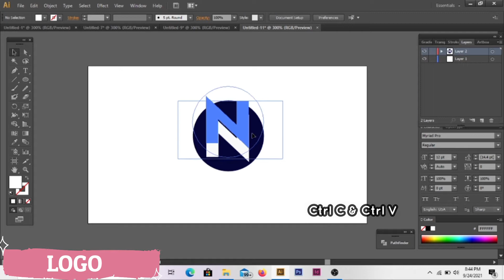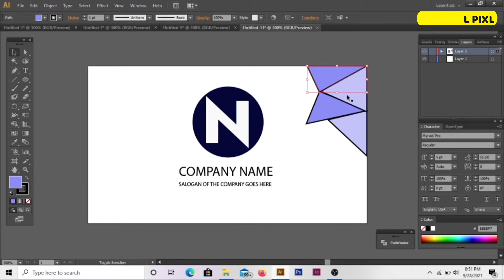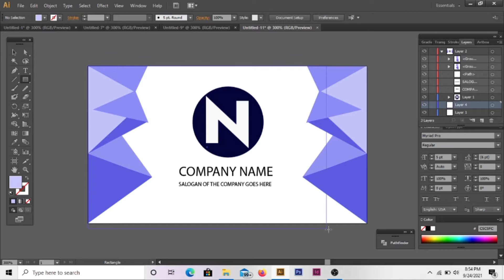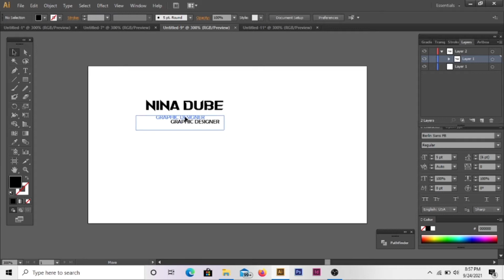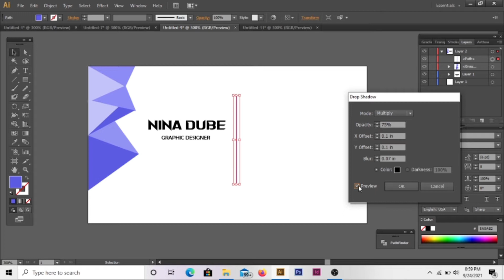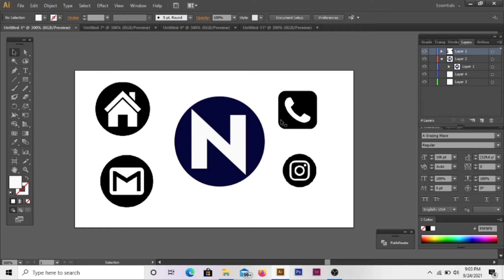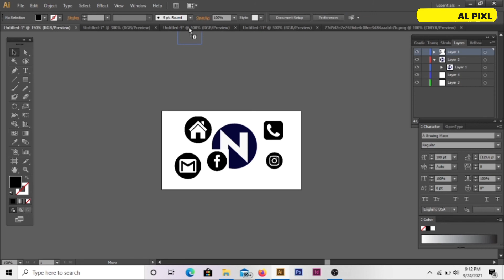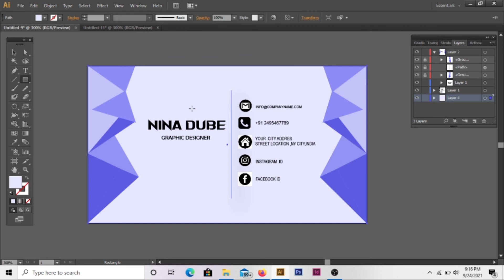Business visiting Card Design In Adobe Illustrator 2021 | Graphic Design | Digital Business Card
In this video we  will learn how to create a Business visiting Card in Adobe Illustrator.
We will create a template of visiting card using basic information.
In this tutorial we will use some of basic tools like pen tool,text tool, color fill etc.
This is a very easy tutorial for beginners.
The work shown in the video is original.
 You can use this video for inspiration or learning purpose.
You may not transmit it or store it in any other website
 or other form of electric retrieval system.
 You may not distribute or commercially exploit the content.

Editing software used : Filmora9, Text, transitions , Effect, Elements etc.

Artist : Aahooq
Go and check out the amazing music playlist, click on link given in the above lines.You will like for sure.
you can also follow the Artist on spotify & apple music

Support emerging Artist.